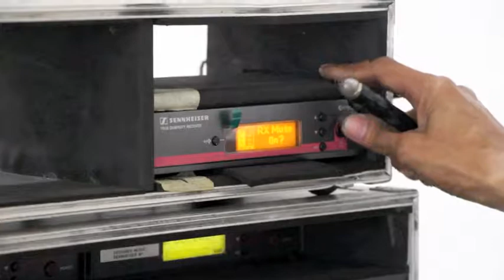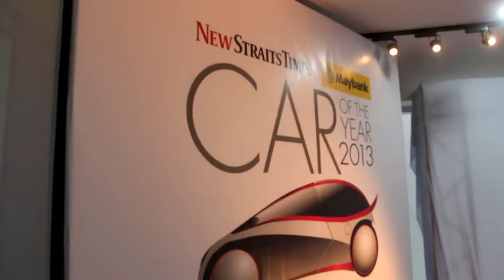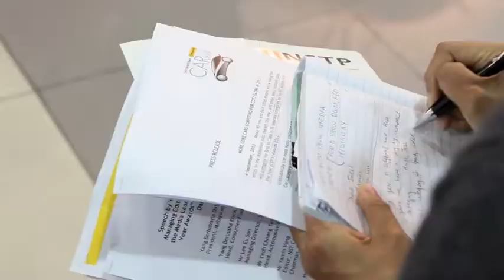COTY 2013 media launch @ Ford PJ